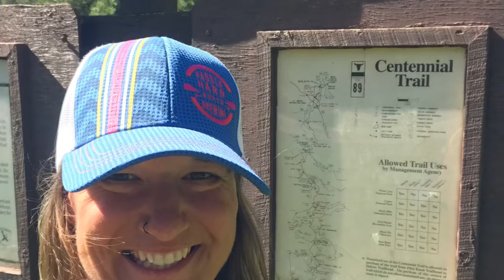Custer State Park summer trail challenge 5.2020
I attacked Custer State Park’s summer trail challenge all in one day. And documented my day through Snapchat snaps.

1. The Lost trail
2. Badger Clark trail
3. Cairn trail
4. Lovers Leap trail
5. Barnes Canyon trail
6. Prairie trail
7. Centennial trail @ Highland Th
8. Stockade Lake trail